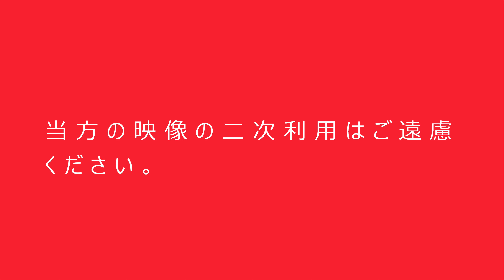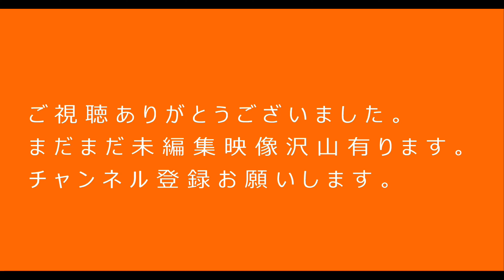秋田駅でお寿司の昼食 トピコ3階 鮨処 秋田港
大人の休日パス　2022.1　最終日
秋田駅で次の列車まで時間が有ったので秋田駅ステーションビル　トピコ
3階の鮨処　秋田港でお寿司の昼食
ランチタイムで大変お得で美味しいお寿司を戴きました。

akita susi komati shinkansen